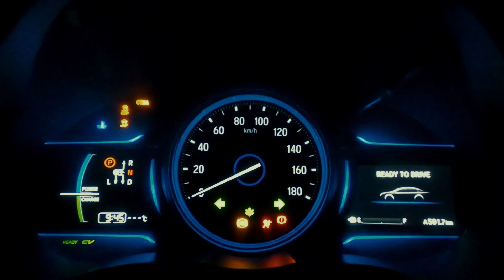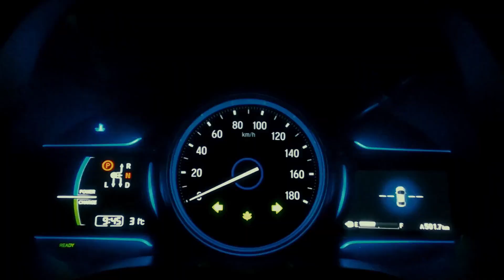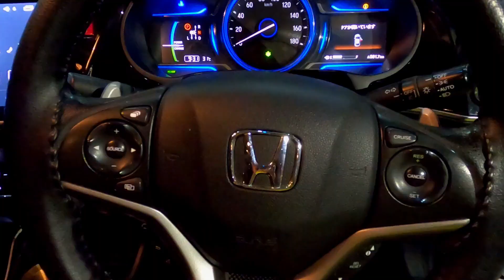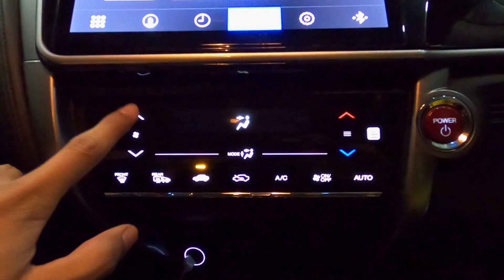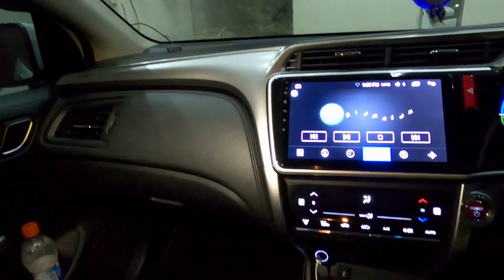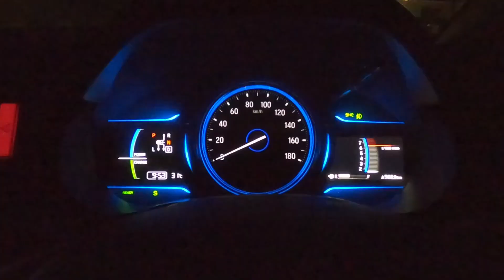Honda Grace Hybrid 2015|Episode-15|Ownership review|Mux Roads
This is an in-depth Ownership review of Honda Grace Hybrid (DX) 2015

Variant                       ‘’DX’’
Displacement            1,496 cc
Engine Power            104kW (140 Hp)
Torque                        160 Nm
Ground Clearance     0.135 m
Fuel Tank Capacity   40 L
Gearbox                      7-speed DCT
Airbags                        6
Crash Test Rating:     ANCAP 5 star